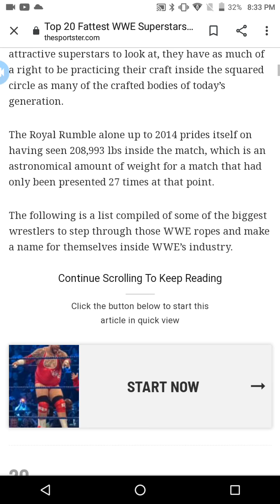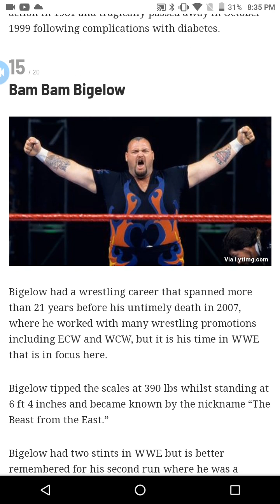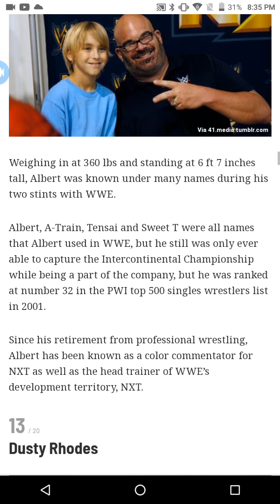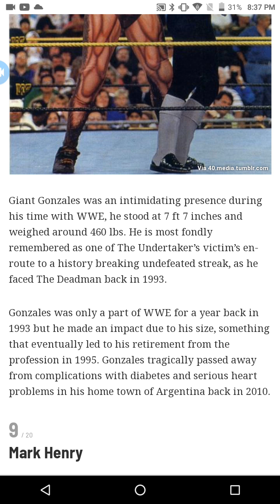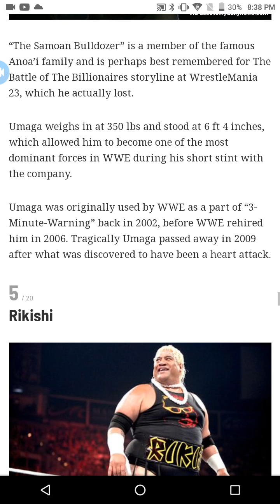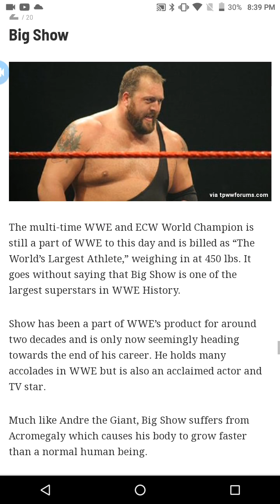Top twenty heaviest wrestlers if all time